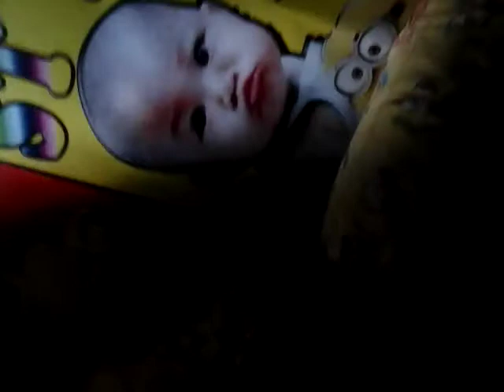Swimming night hahaha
Ggss